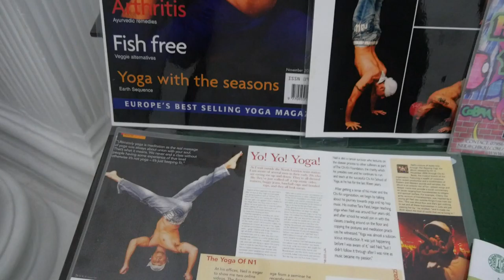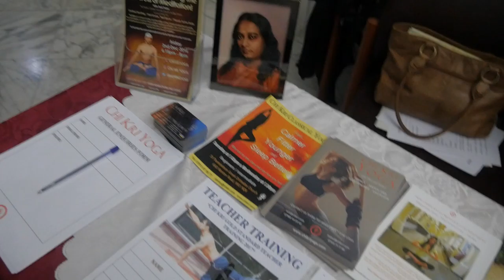Unlocking The Secrets Of Meditation - Neil Patel at The Nehru Centre.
Filmed at the cultural wing of the High Commission of India, Mayfair, London.